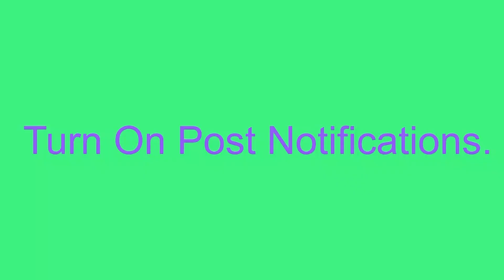DROPOUT OF SCHOOL PRANK ON GIRLFRIEND!!!!!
I Hope You Enjoyed This Video. Please Share